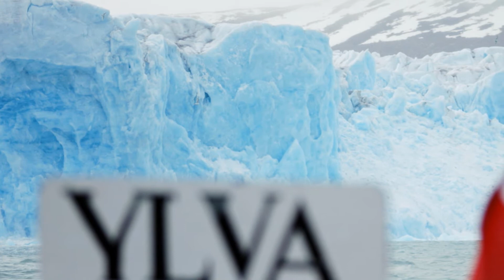Brekalving Monacobreen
Brekalving Monacobreen på Svalbard